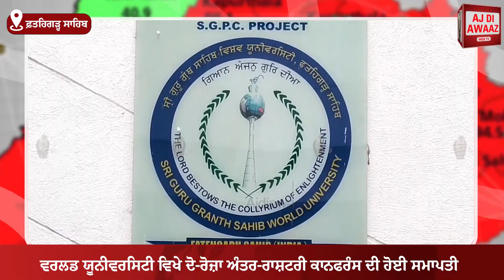ਵਰਲਡ ਯੂਨੀਵਰਸਿਟੀ ਵਿਖੇ ਦੋ-ਰੋਜ਼ਾ ਅੰਤਰ-ਰਾਸ਼ਟਰੀ ਕਾਨਫਰੰਸ ਦੀ ਹੋਈ ਸਮਾਪਤੀ